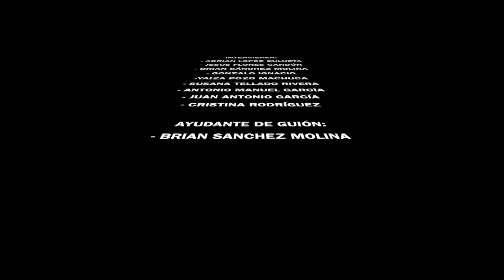Segunda oportunidad de 4º ESO B